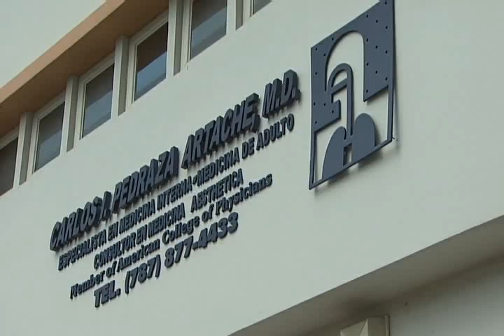Consternación en la Clase Médica, por Asesinato de Galeno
Durante la noche del domingo 7 de julio se radicaron cargos contra Carlos Nieves de Jesús, imputado de asesinar la noche del sábado al médico Carlos I. Pedraza Artache en medio de un accidente de tránsito.  A pesar de que las autoridades tienen el crímen esclarecido, la búsqueda del arma es esencial para llevar un caso sólido al tribunal.  Mientras tanto la muerte del galeno ha causado consternación en la clase médica del oeste.